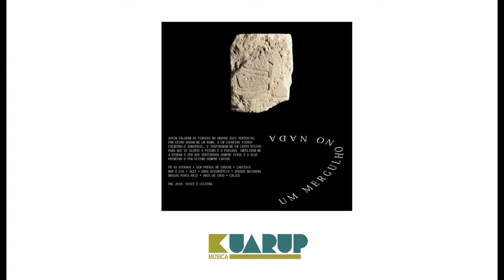SODADE MATADERA - Ayrton Montarroyos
Artista: Ayrton Montarroyos
Álbum: Um Mergulho No Nada
Ano do lançamento: 2019